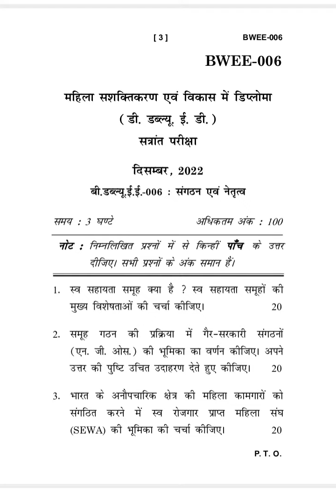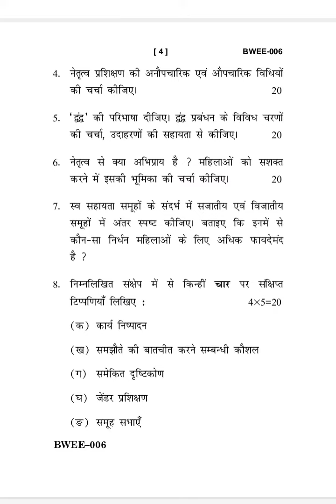BWEE-006 DECEMBER-2022 QUESTION PAPER IGNOU